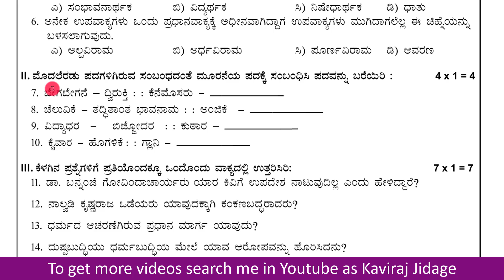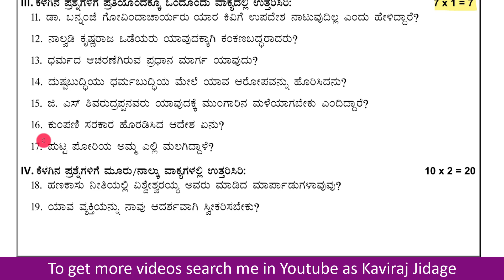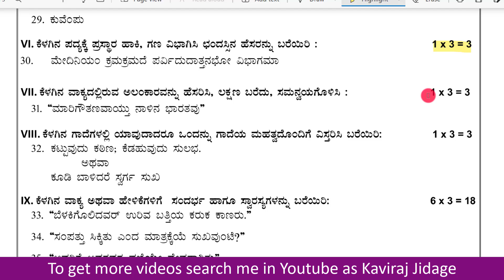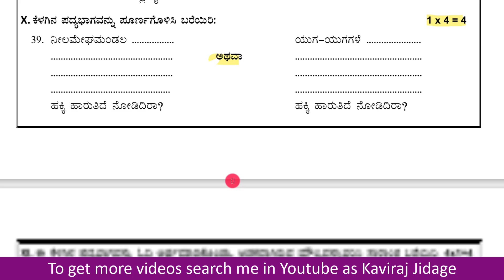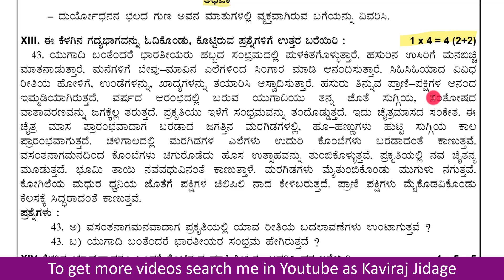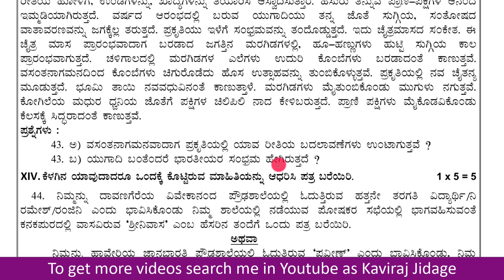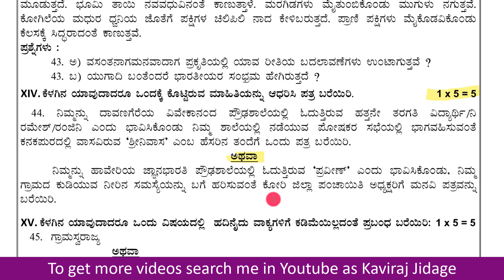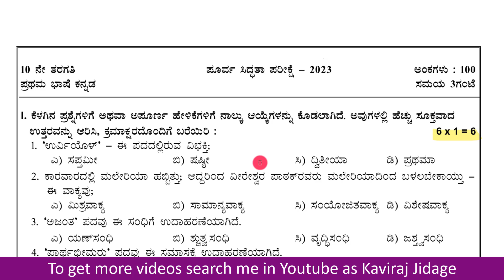SSLC preparatory exam Kannada question paper with key answer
1. Facebook:
2. Telegram:
3. Instagram:
Hi.. I'm Kaviraj Jidage. In today's video we are going to learn SSLC Kannada preparatory exam question Paper. 10th class Kannada model question papers. Download 10th standard question papers with key answer.

In this video we have discussed Kannada question papers for class 10. SSLC model question paper with key answer of 2022-23.

10th Kannada question paper in Kannada medium. 10th Kannada question paper state board. sslc Kannada question paper 2023 pdf. sslc Kannada question paper 2022 with answers. Karnataka sslc Kannada question paper 2022. Karnataka sslc question papers with answers pdf. 10th Kannada model question paper with answer. sslc Kannada question paper 2023.